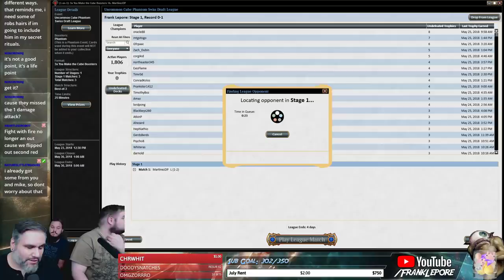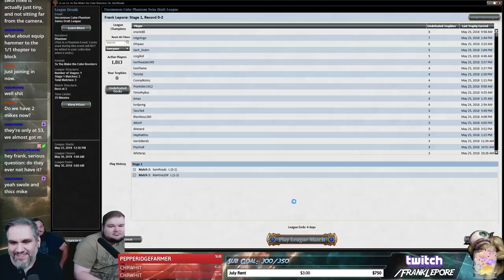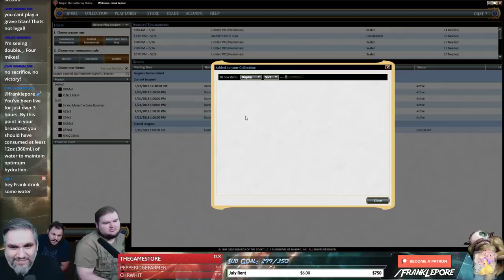(Magic Online) Uncommon Cube Draft #3 - 5/27/18